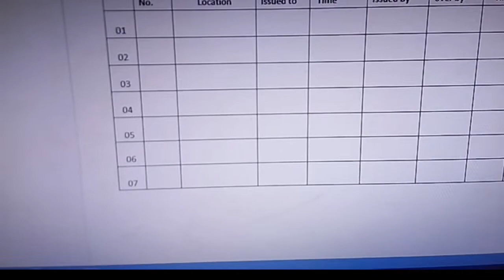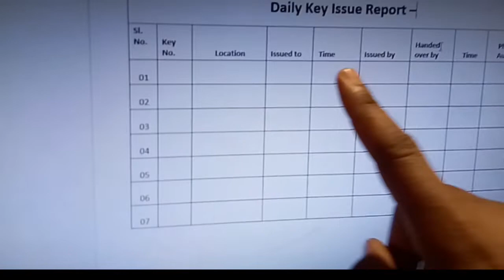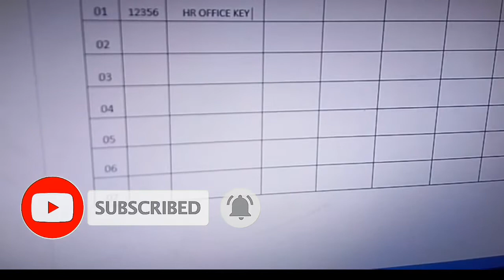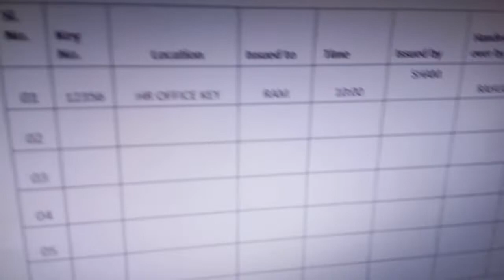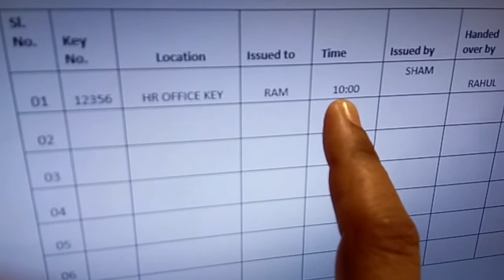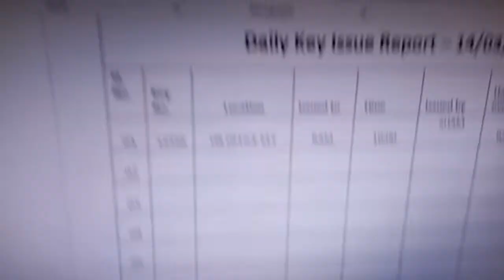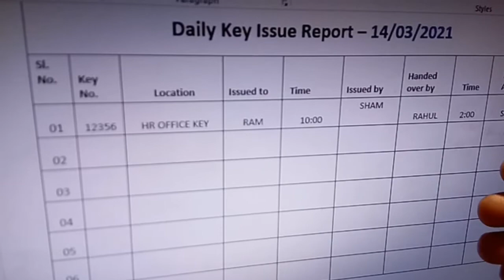How to make daily issue key format or Audit.